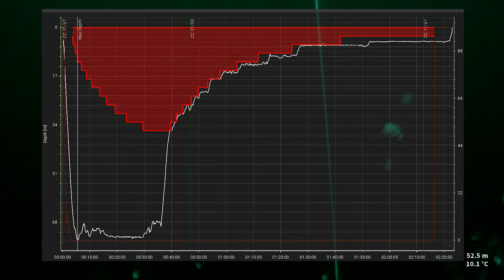"RMS Titanic" plate found on shipwreck by technical diver at 80 metres!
The Titanic was owned by the White Star Line which also operated many other ships including the SS Afric which was torpedoed in 1917.  Lying in 80 metres (240 feet) of water it is an awesome technical dive.

White Star Line vessels, including both the Titanic and Afric, used identical crockery branded with their company logo.  During this dive I penetrate deep into the interior of the wreck to find and recover a third class plate with the White Star Line crest.

00:00 Introduction
04:55 Arrival at the wreck
08:30 Over the side
11:30 Rebreather cell warning
14:00 Deck light
17:00 Entering the wreck
18:17 Finding a plate
22:00 Lots of silt!
29:00 Out of the wreck
33:30 Back at the shot line